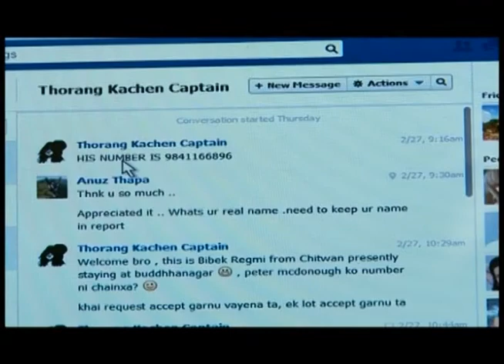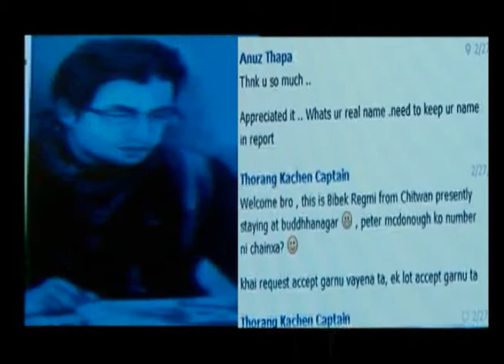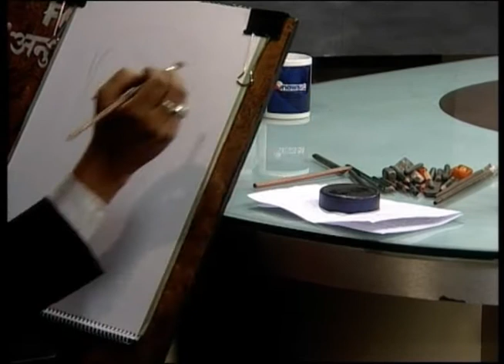issue of the day with sketch artist ashok thapaliya on news 24 with anuz thapa part 1